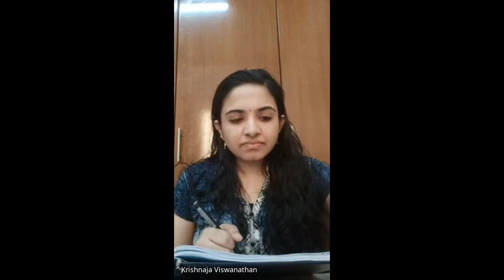MSW 3 1of4 Jan2020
MSW 03 (Basic Social Science Concepts)- is a Course in Master of Social Work (MSW)